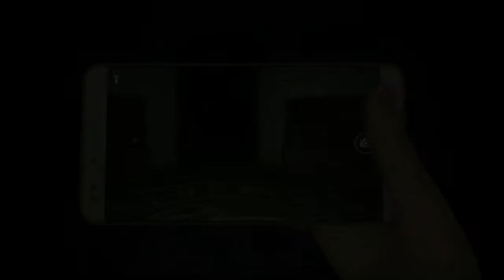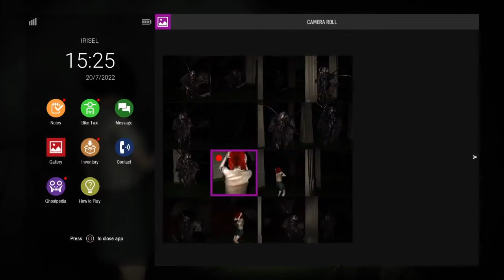DreadOut 2 (18+) "Henny ~ Karasukan Victim Fight"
Act 0: Henny ~ Karasukan Victim Fight